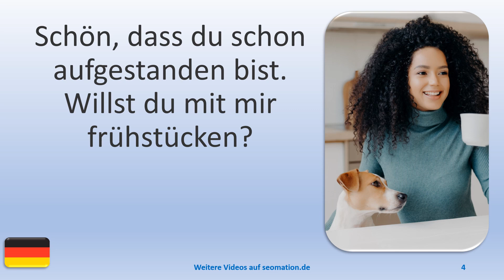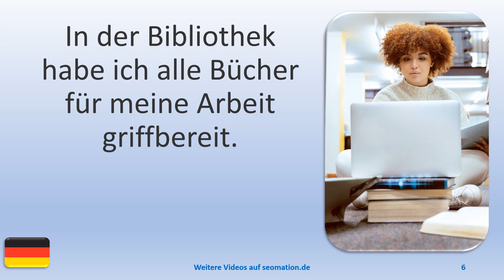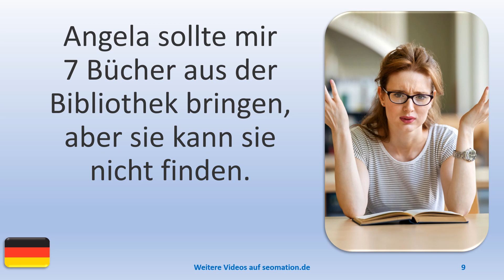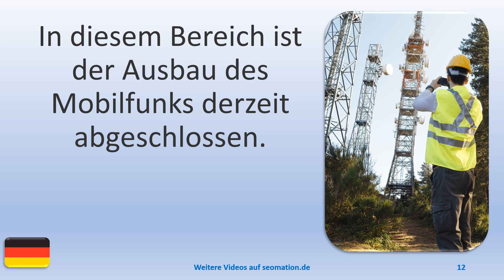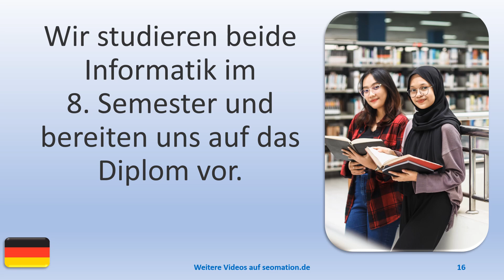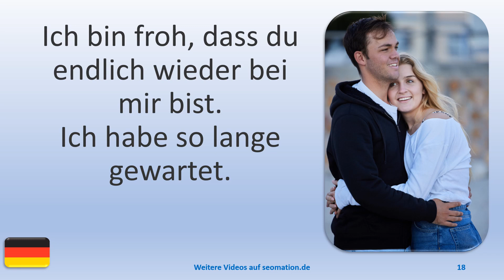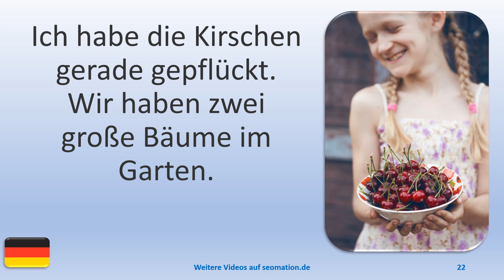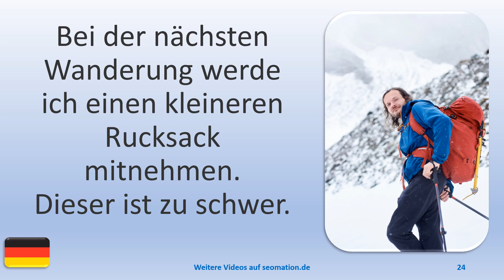▶️3069▶️ Ich lerne Deutsch mit Texten und Bildern in unterschiedlichen Situationen.